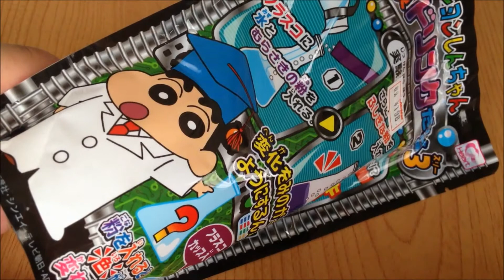クレヨンしんちゃん 実験ドリンクだゾ３ Experimental Drink